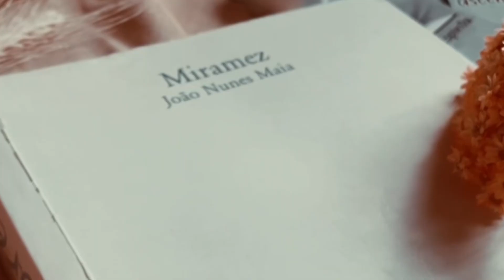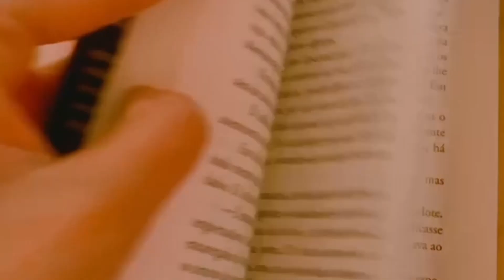3 ROMANCES ESPÍRITAS LEVES E AGRADÁVEIS DE LER | Canal Leitura Espírita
Olá! Nesse vídeo vou te indicar 3 romances espíritas que são leves, tranquilos de ler, com histórias que aquecem o coração.

Onde comprar:
Além da Cidade dos Ventos
Lágrimas de outono

Livros que eu indico para iniciantes no espiritismo:
O que é o espiritismo
O livro dos espíritos FEB
O livro dos espíritos em espiral
O livro dos médiuns FEB
O livro dos médiuns em espiral
O Evangelho segundo o espiritismo FEB
O céu e o inferno
O céu e o inferno FEB
A gênese
A gênese FEB

Livros para aqueles que perderam algum ente querido:
- Violetas na janela
- Deixe-me partir

Livros de mensagens para consolar, ler no dia a dia, abrir o culto do Evangelho no Lar:
- Minutos de sabedoria
- Caminho, verdade e vida
- Pão Nosso Comum
- Pão Nosso bolso